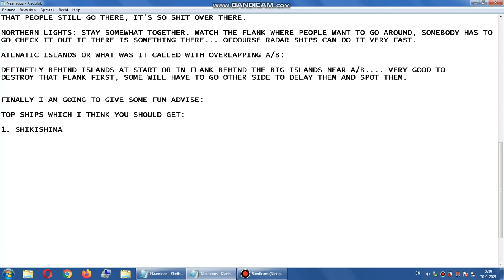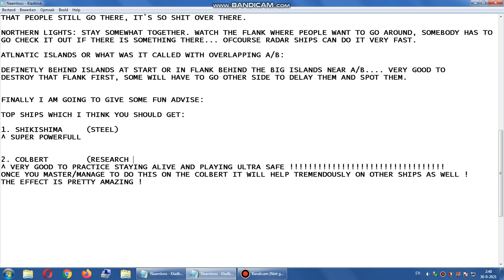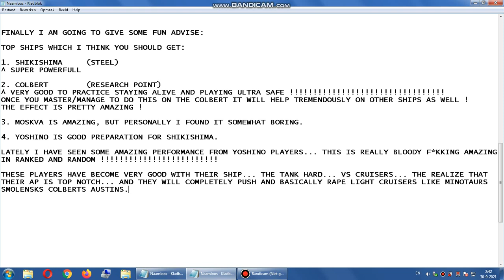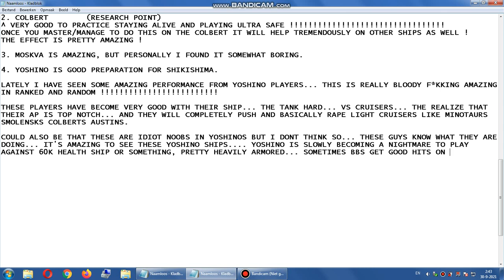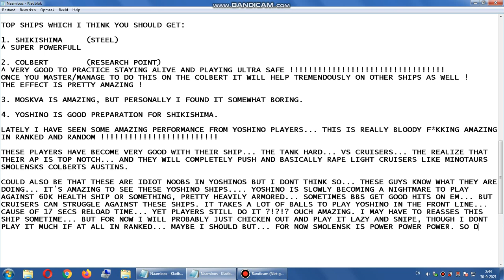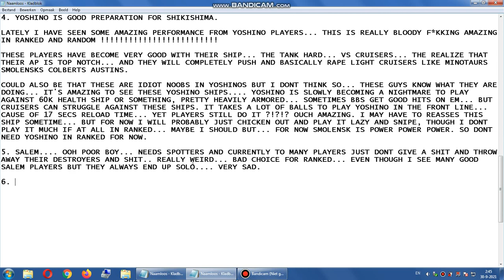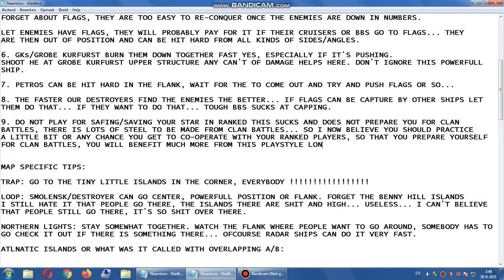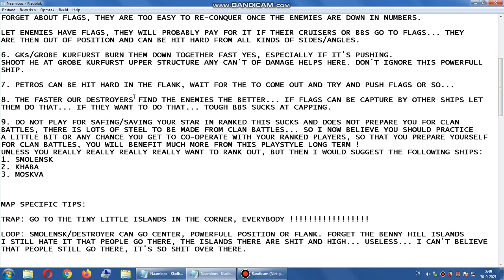New Ranked S4 General Advise Part 2 of 6